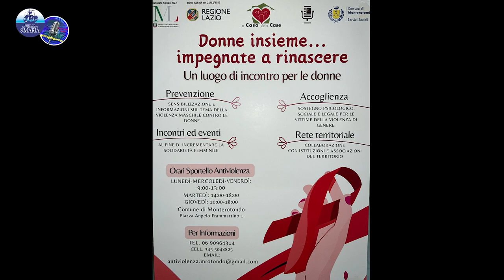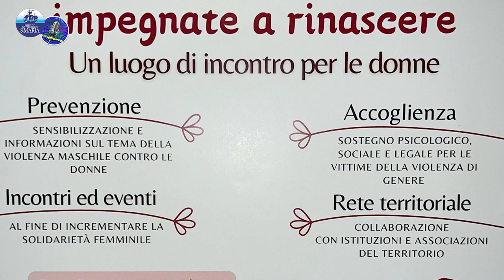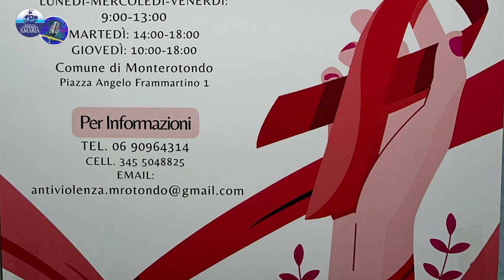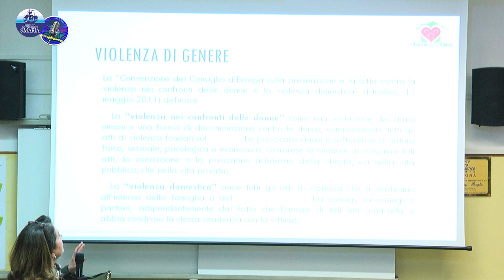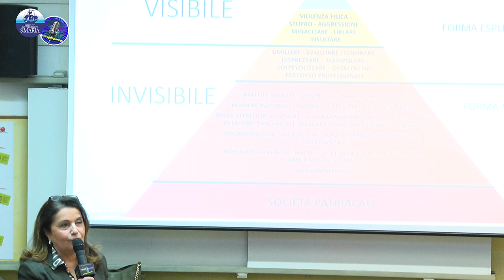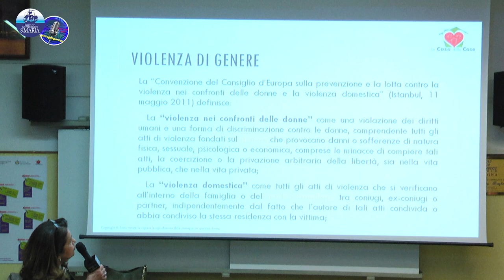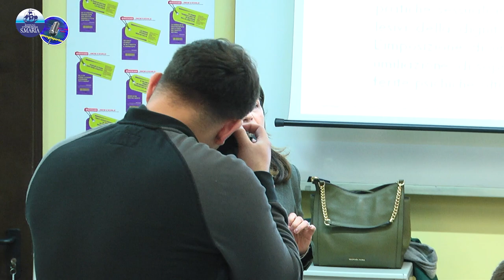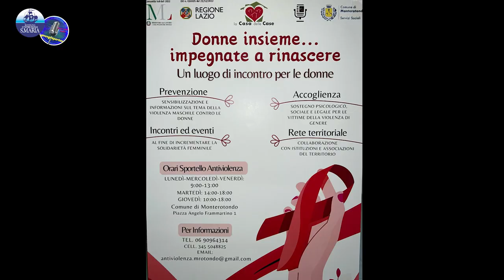Il progetto Faccicaso anche a scuola … presentato agli studenti dell'Istituto Santa Maria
Presso l'aula Magna dell'Istituto Santa Maria è stata presentata Faccicaso anche a scuola , la campagna finalizzata a contrastare gli stereotipi di genere. Il prof. Giovanni Piccardo ha fatto gli onori di casa ricordando come l'ISM sia particolarmente sensibile ad iniziative che hanno lo scopo di combattere la violenza in qualsiasi forma si espliciti. Ideata e promossa dal Comune di Monterotondo, dal sindaco Riccardo Varone e dalla delegata alle Pari Opportunità Alessandra Clementini, faccicaso è un'iniziativa di comunicazione articolata in eventi, seminari, giornate di formazione, finalizzata a contrastare stereotipi di genere e clichè linguistici di uso comune, come: come è acida oggi, avrà il ciclo?, scegli o la famiglia o il lavoro; chissà con chi è andata a letto (in caso di carriera al lavoro); ma come si è vestita?; non è un lavoro per donne; è una donna con le palle; quanto sei aggressiva etc.. frasi racchiuse in un pannello riassuntivo esposto in tutti gli Istituti comprensivi e le scuole di Monterotondo. Alla campagna Faccicaso anche a scuola ha collaborato anche La Casa delle Case Odv all'interno della quale promuove anche la casa rifugio e lo sportello antiviolenza La responsabile dello Sportello antiviolenza Daniela Trequattrini ha presentato anche il progetto Donne insieme…. Impegnate a rinascere, finalizzato al contrasto alla violenza di genere nel mondo dello sport. “La violenza di genere non è solo quella fisica o il femminicidio – ha spiegato la Trequattrini – ma anche quella di impedisce alla donna di emanciparsi socialmente e intellettualmente perché ritenuta proprietà esclusiva dell'uomo che ha vicino”. “Da noi – ha proseguito il rappresentante della Casa delle Case - arrivano donne che scappano da casa senza documenti, senza bancomat, per paura di essere uccise. Faccicaso significa anche non fare finta di nulla di fronte a situazioni di pericolo in cui vivono le donne che subiscono quotidianamente ogni tipo di violenza”. I ragazzi delle classi superiori dell'Istituto Santa Maria hanno partecipato all'incontro dimostrando grande interesse e rivolgendo ai relatori numerose domande che hanno determinato ulteriori spunti di discussione e approfondimento. La Casa famiglia opera a Monterotondo ormai dal 2001 e lo sportello antiviolenza dal 2016. Numerose donne che si sono rivolte a queste strutture sono riuscite a rifarsi una vita “normale” inserendosi piano piano in una nuova realtà a loro sconosciuta trovando ospitalità e anche un lavoro .

A cura della redazione di youngreporter.it

Monterotondo 09 febbraio 2024